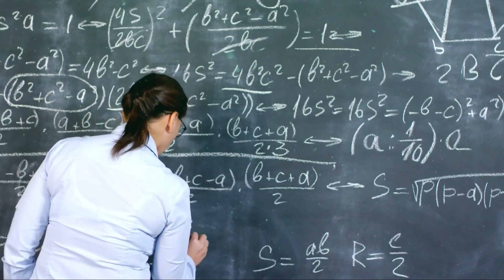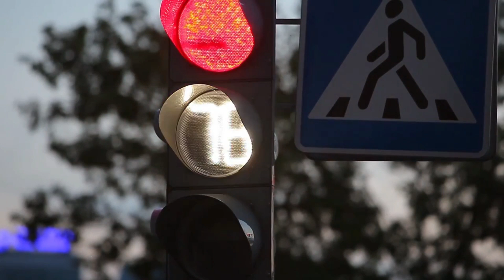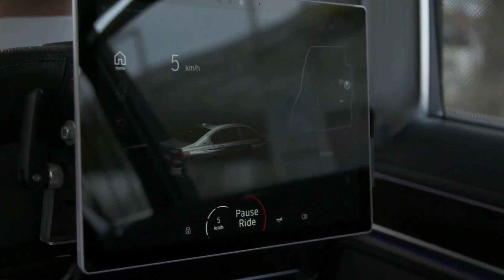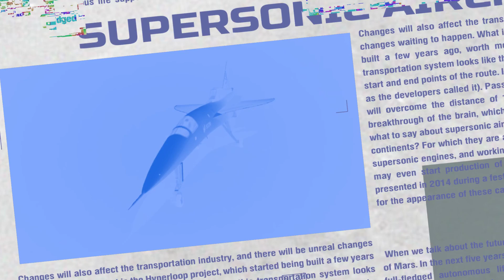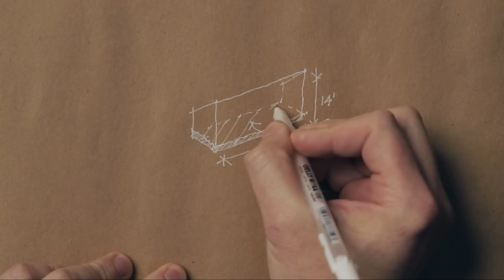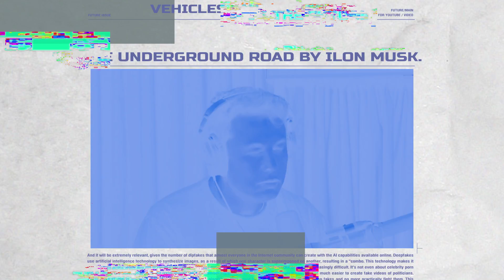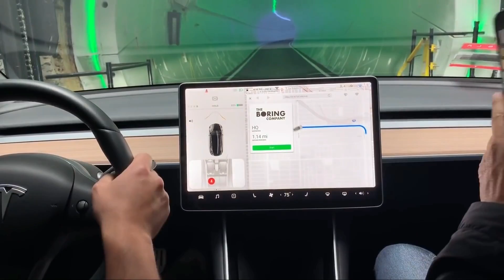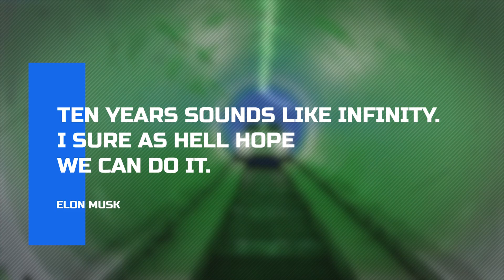TOP 5 The Future of Transportation - Vehicles Of The Future - You Must See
In modern technology, engineers are constantly making new breakthroughs in the design of land vehicles for rapid and convenient movement for a person from one point to another, as well as various types of vessels, both swimming and airborne. Today I want to give you the top 5 unusual projects that are really impressive.

In this episode:
0:00 - Greetings
0:39 - Hyperloop
2:30 - Autopilot cars
5:30 - Supersonic Aircraft
7:21 - Flying cars
9:38 - Underground road from Elon Musk